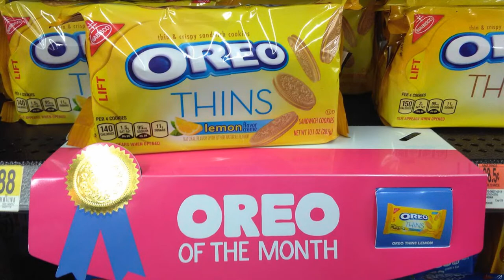Oreo Flavor of the Month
Oreo Flavor of the Month. Today we try the Oreo flavor of the month which is the Lemon Thin cookies!